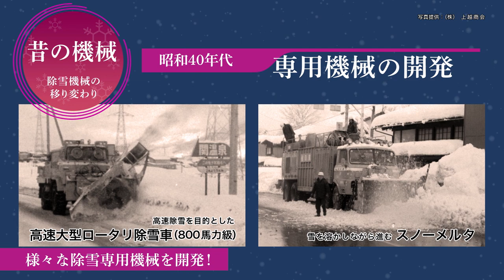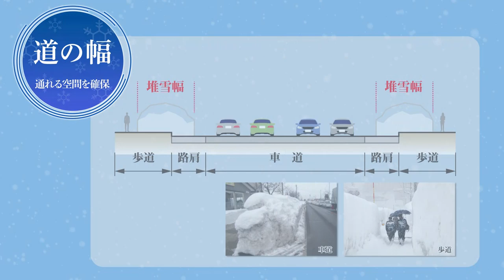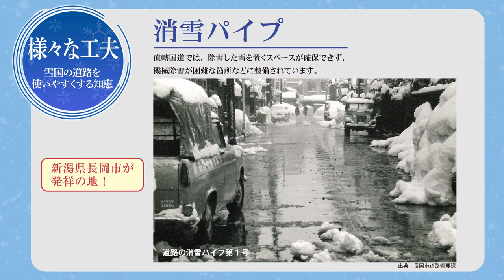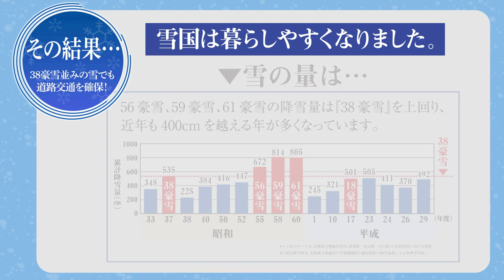３８豪雪から５０年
除雪作業について転換のきっかけとなった３８豪雪、それから約５０年経過しました。
その５０年間の除雪の変遷と、除雪のこれからを簡単に紹介した映像となります。
今の除雪が形となるまでどのようなことがあったか見てください。